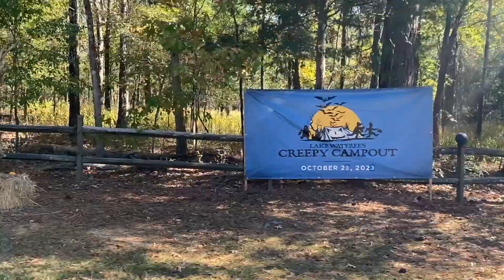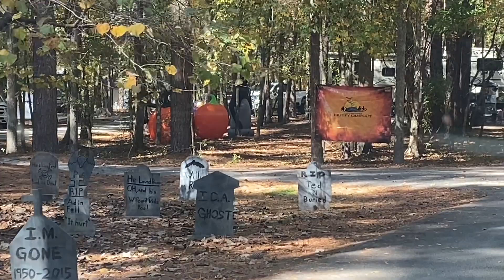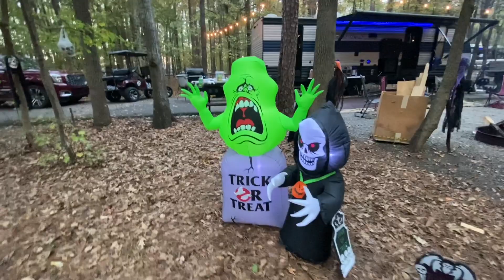A sunset boat ride and Creepy Campout at Lake Wateree State Park in Winnsboro, South Carolina.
We were fortunate enough that our friends invited us to once again come hang out with them so we could attend the Creepy Campout at Lake Wateree. I was even more fortunate to be invited to take a sunset boat ride on Lake Wateree, which is something I had wanted to do for a very long time.